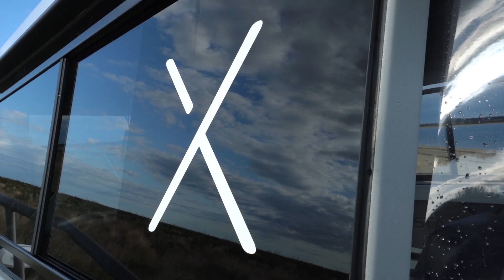Build #0026 | StabiX 240UCC Amphibious Boat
Build #0026, which is now residing in it's new home in the beautiful Bay of Plenty.